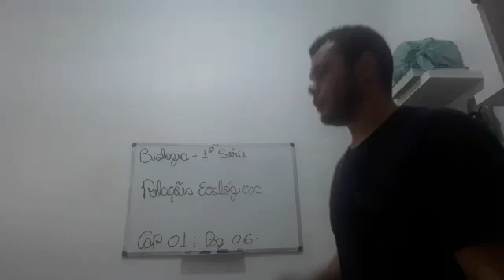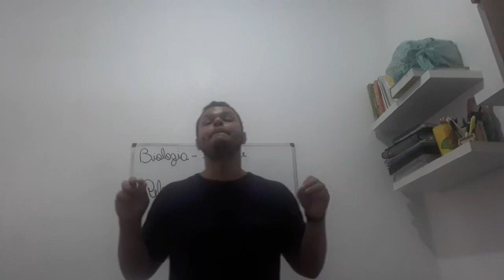Biologia 1ª Série Ensino Médio (aula 3 Cap. I - Relações ecológicas)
Aula 3 Cap. I - Relações ecológicas